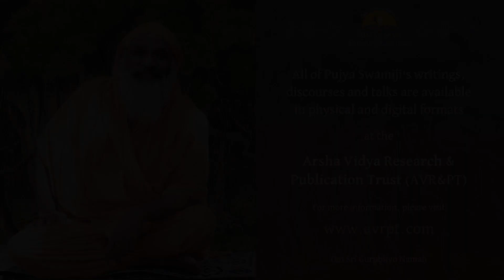(3) Illegitimacy of Hurt and Guilt - "How to Love Oneself" - Vedanta in Our Life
In this series, Pujya Swamiji will gently guide us on how to apply the wisdom of Vedanta to our daily lives.

Universally, we acknowledge that some events are cause for congratulating a person and some events call for condolences. When things go our way and we are congratulated, we are happy. When we face losses and are on the receiving end of condolences, we are sad.

Is there a way through which we can objectively view all events in our life, without giving way to grief? Who is that 'wise person' that the Bhagavad Gita says is able to objectively view life, and therefore rise above sorrow? Pujya Swami Dayananda Saraswati gently guides us towards an introduction of the deep vision and teaching of the Gita in this session.

All of Pujya Swamiji’s writings, discourses and talks are available in physical and digital formats at the Arsha Vidya Research & Publications Trust (AVR&PT).